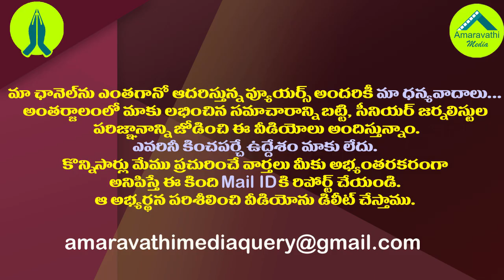నీ అనుభవం ఇదేనా..చంద్రబాబుపై విరుచుకుపడిన గెడ్డం ఉమా| YCP Leader Geddam Uma Fires on Chandrababu